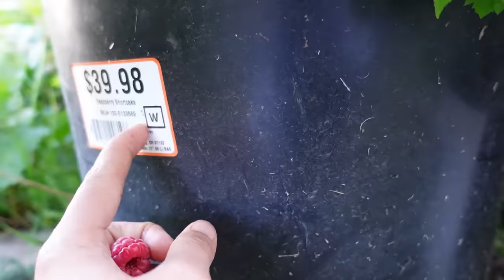HÁI Dâu tây TRIỆU VIEW VƯỜN THẦN THÁNH ,VIỆT QUẤT, MÂM XÔI CHERRY ĐỎ,, NHO CHUỖI NGỌC ,ỚT CHUÔNG,,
HÁI Dâu tây TRIỆU VIEW ,VIỆT QUẤT MÂM CHERRY ĐỎ,CÀ CHUA ĐEN, NHO CHUỖI NGỌC ĐỎ ,,ỚT CHUÔNG ,MÊ SAY.